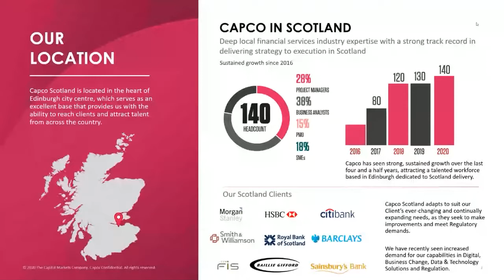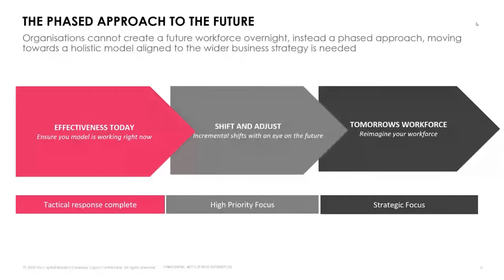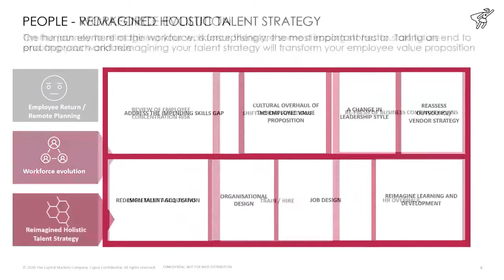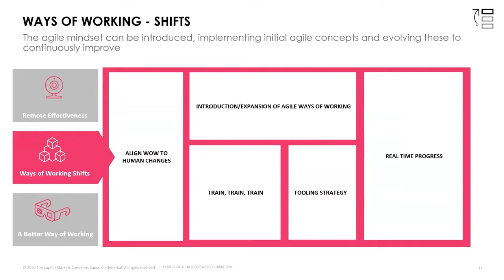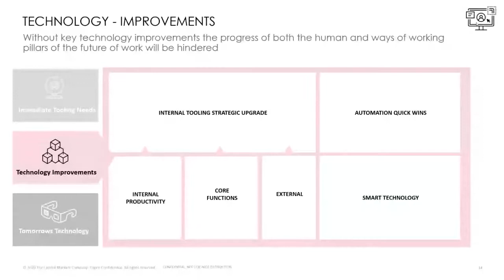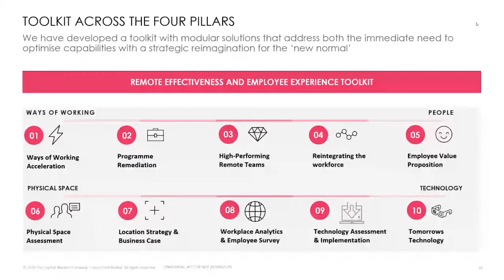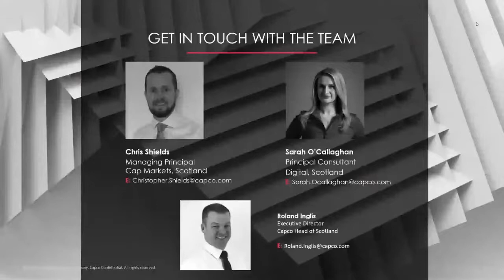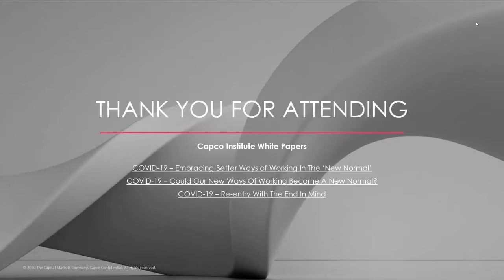COVID-19: Workforce of the Future - A Capco Webinar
COVID-19 has had a significant impact on the Financial Services Industry, having to adjust to new working environments, organisations have had to respond quickly and rapidly to implement remote working.

The current environment presents immediate challenges and imperatives, but also provides an opportunity to think holistically and longer-term about talent and location strategies that strengthen employee engagement and productivity.

This discussion led by Capco for the Scottish Investment Operations (SIO), considers how people approach the ‘new normal’ and prepare for the future of work.